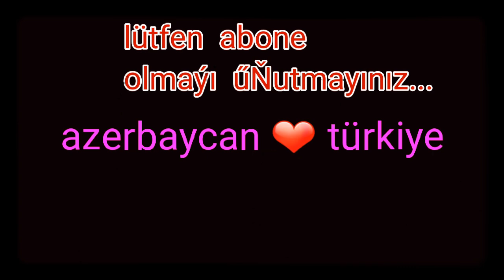Azerbaijani Music - Efir (İnstrumental) -- 04.12/2021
şarkı:              Efir (Enstrümental)
parça numarası:               -0.9024.6
albüm sanatçısı:              export music
disk numarası:                        -0.5,58
yıldızlı derecelendirme bölümü: +5,.00 puan
şarkı sözleri:                     " . "
tür:                                  Dünya müziği